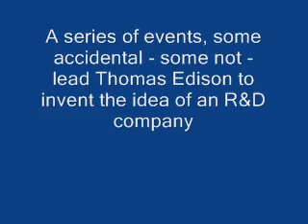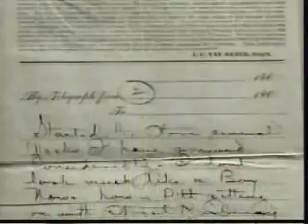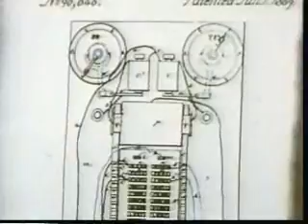Edison Invents the Idea of an R&D Company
Although Thomas Edison is usually associated with specific inventions, such as the light bulb and phonograph, he seems also to have invented the idea of a company devoted to research and development (R&D).